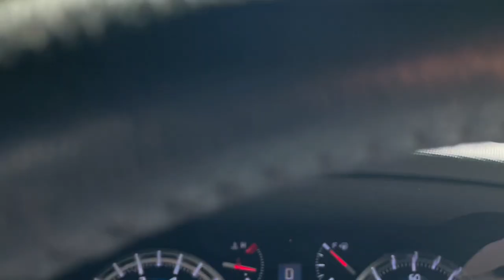6233 Strout Rd, Morrow, OH 45152 ~ 4 bedroom 4 bath mountain retreat on 17.97 acres! Don't miss out!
6233 Strout Rd, Morrow, OH 45152 ~ $400,000
Escape to your mountain retreat in this very unique 4 bedroom 4 bath quad home built high up on the hillside surrounded by hundreds of acres of The Girl Scout Camp and the glorious Little Miami State Park. Bring your hiking boots and enjoy this heavily wooded property just under 18 acres that is teaming with wildlife and is sure to be a very peaceful and quiet sanctuary. Inside the home are 3 finished levels and an unfinished basement. This home also has a 24x24 Mother in law suite with kitchenette and living area with separate entrance. The home is also featuring a 40x30 metal garage with cement floor that is ideal for the auto enthusiast or just for parking several cars and or tons of storage. At the bottom of the property just across the hay field is The little Miami river that is perfect for canoeing or fishing and also biking along the bike path that runs along the river. There is a small horse barn that is hidden in the forest that used to house a few horses years ago. A little TLC and a toolbelt will polish that right up. This home only was lived in by one family that built it in 1976. It is a true labor of love that they are willing to share with that special buyer. This home has so many possibilities (weekend mountain retreat, hunting lodge, Air BNB, or forever home) and is waiting for you to come enjoy nature at its finest. The road to the home is very steep, so make sure to have a vehicle that can handle tough terrain when setting up your showing. The sellers are trying to remove items inside the home. With a reasonable offer the sellers will have all items removed before closing. Heat Pump approximately 3 years old. Roof is newer.
Welcome to Morrow, OH
Welcome to Little Miami Schools
Welcome to Little Miami Elementary Schools
Welcome to Little Miami Middle Schools
Welcome to Little Miami High School